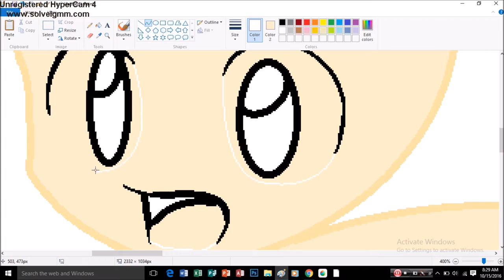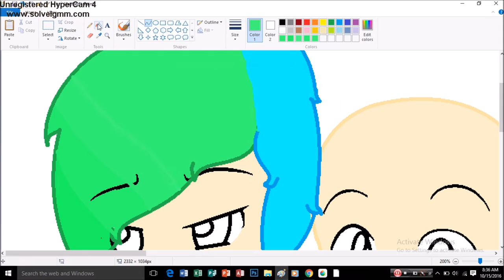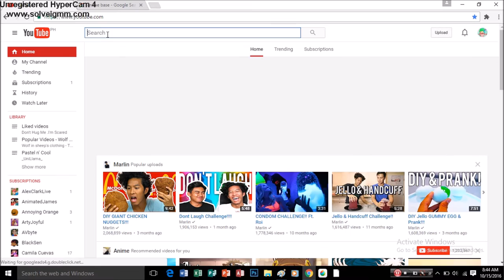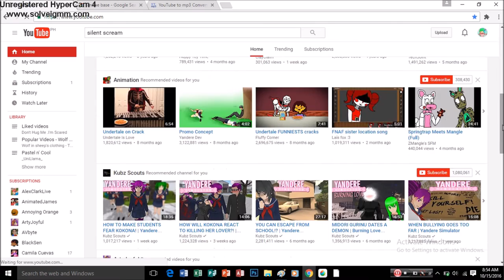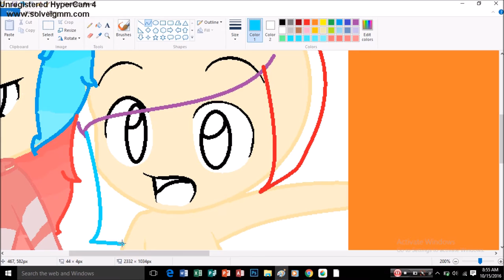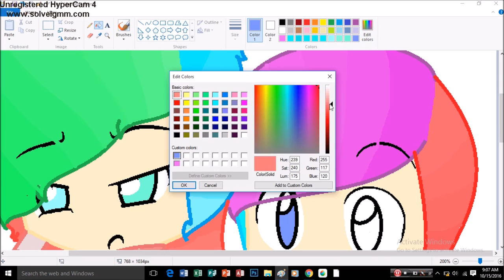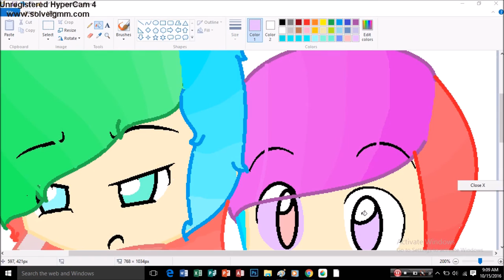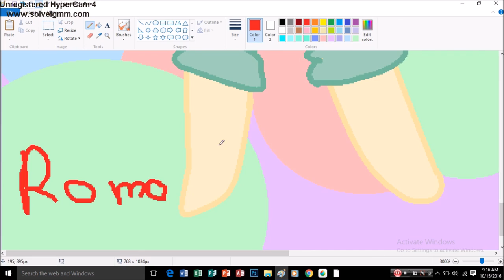SPEEDPAINT okay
i found the base in google

songs
balonely speaker
die young--Katy perry
unity--TheFatRat